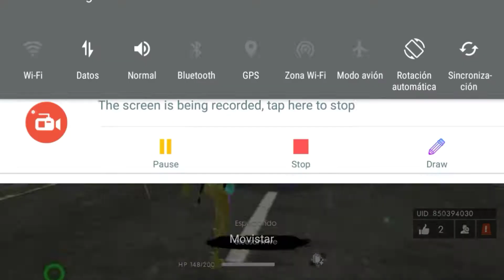Esta fue la primer partida en el nuevo modo 4vs4